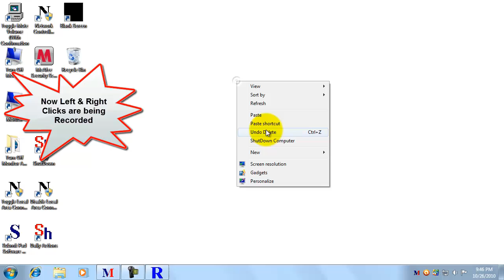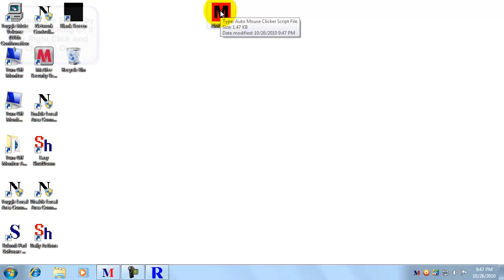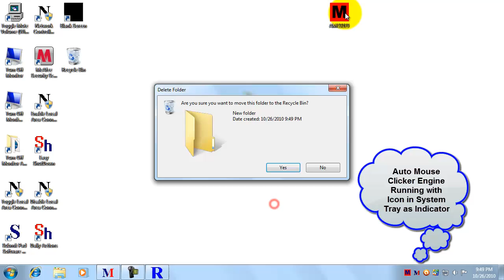Mouse Recorder Tutorial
This Mouse Recorder video is a tutorial video displaying how to record and play back mouse clicks for the Auto Mouse Clicker software. The Mouse Click Script will create a folder and then will delete it. Video will display how to record left and right clicks.